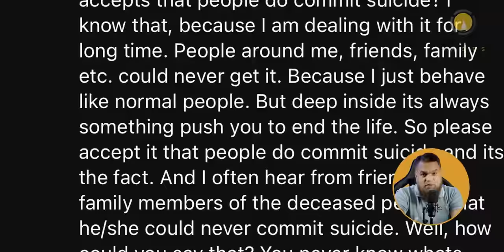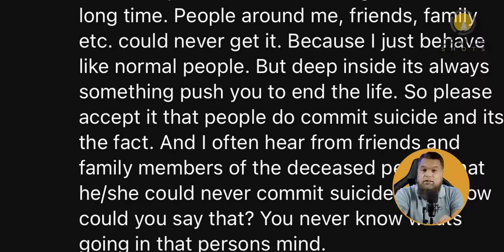Why People FALL IN THE SEA from SHIPS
Why People FALL IN THE SEA from SHIPS. That's probably one thing that I missed in my last video but today I wish to answer this question in great detail. I will elaborate all the reasons due to which a person may fall in the sea. Why People FALL IN THE SEA from SHIPS

Social Media HANDLES:
My Channel in the English Language: (Captain Zahid)

MY GEAR:
CAMERA:
-- SONY a7c

DRONE: MAVIC 2 ZOOM

LIGHTS: GODOX SOFT BOX AND STAND WITH LED LIGHT MOUNT

COMPUTER: MACBOOK PRO 14", M1 Pro Chip